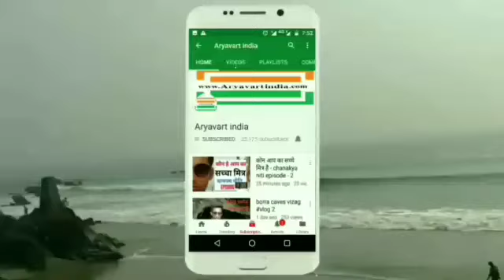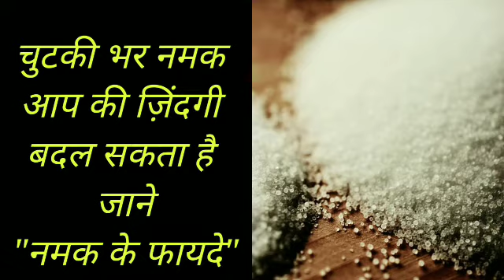नमक खाने से क्या फायदा होता है ।नमक के फायदे ।namak ke fayde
नमक खाने से क्या फायदा होता है
नमक के फायदे